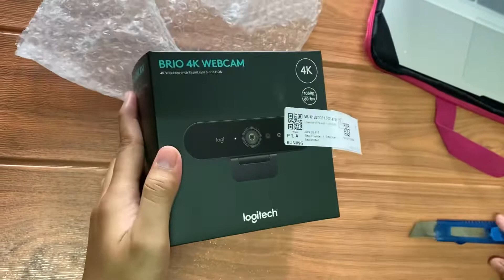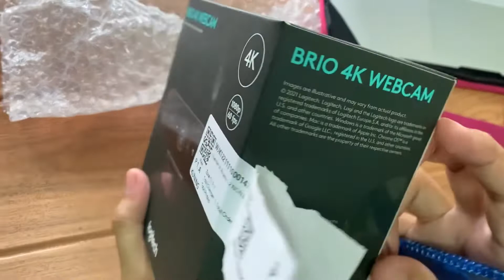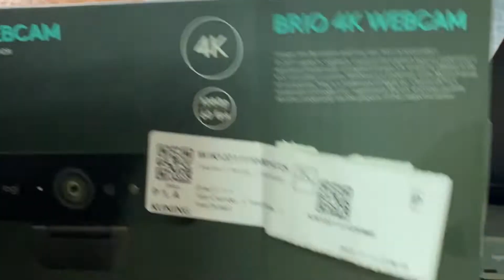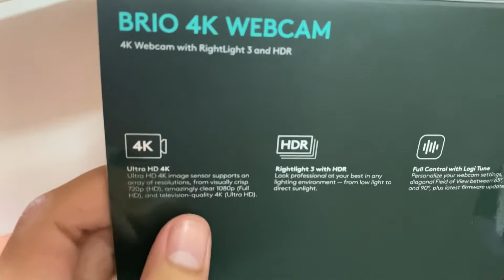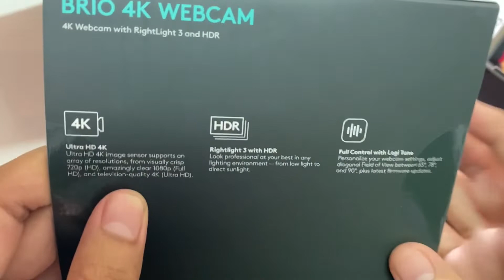Unboxing Brio 4K WebCam by Logitech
Belanja online